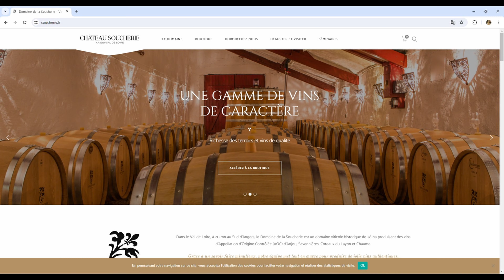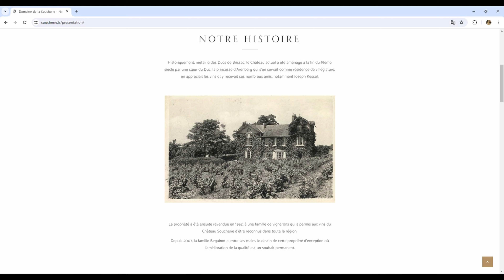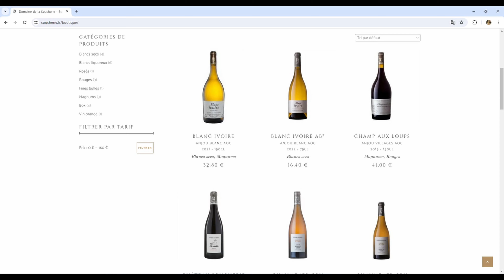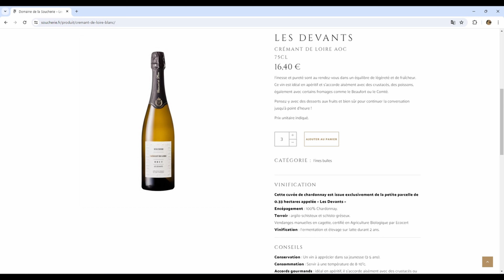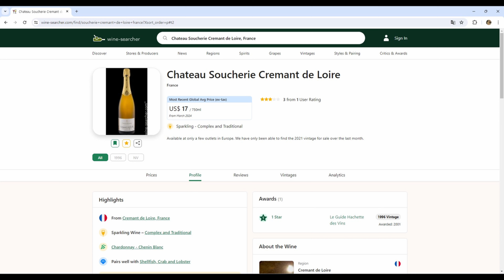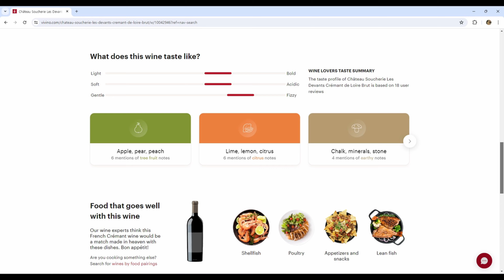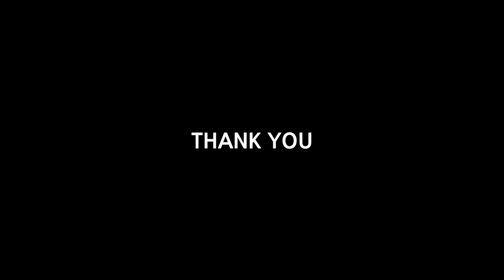114. Soucherie Cremant De Loire Brut Les Devants (수셰리 끄레망 드 루아흐 브뤼 레 드벙)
직접 구입하여 마신 와인에 대한 기록을 남기고 싶어서 유튜브를 시작했구요, 오늘은 그 백열네 번째 영상으로 Soucherie Cremant De Loire Brut Les Devants (수셰리 끄레망 드 루아흐 브뤼 레 드벙) 에 대한 이야기를 올려보았습니다.